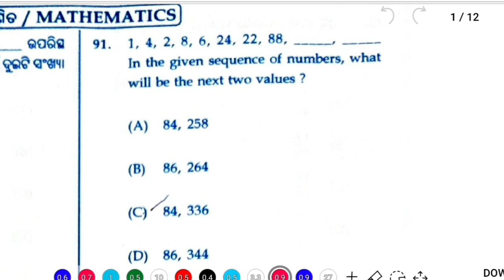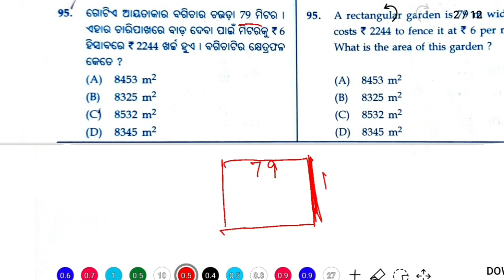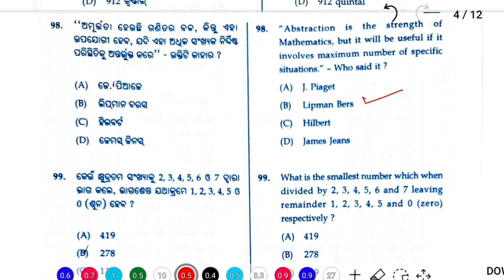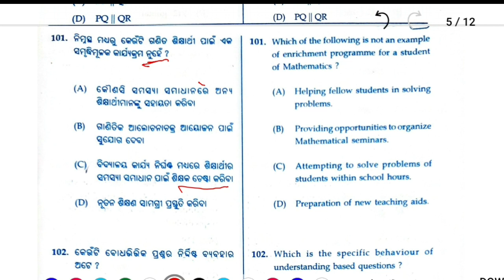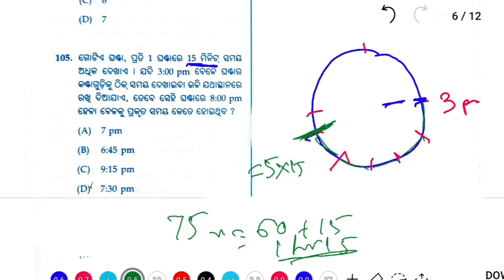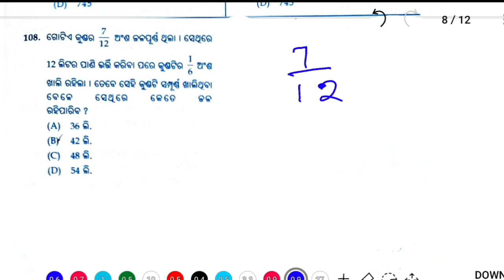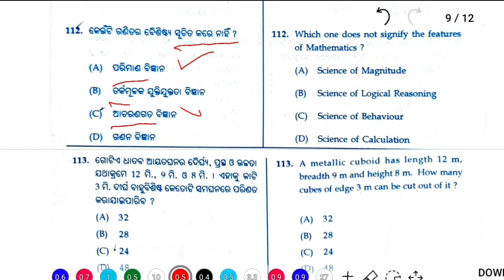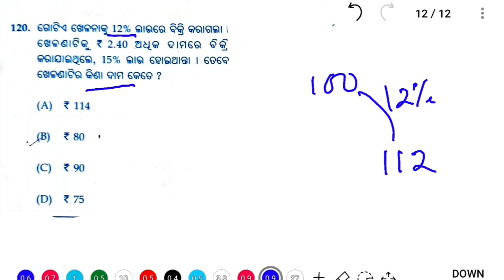otet answer key 2021 | otet paper 1 answer key 2021 | otet math questions paper 1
Video Title- otet answer key 2021 | otet paper 1 answer key 2021 | otet math questions paper 1

In this video, we discussed the otet paper 1 math answer key 2021 in a shortcut way. You will find all subjects of otet answer key 2021 exam in other videos. For qualifying otet exam you can watch our math series videos on our channel. You will search from the playlist on our channel. It will help you to improve your mathematics skill.

Time and Work math full Series:-

Profit and loss full Series:-

Percentage full Series